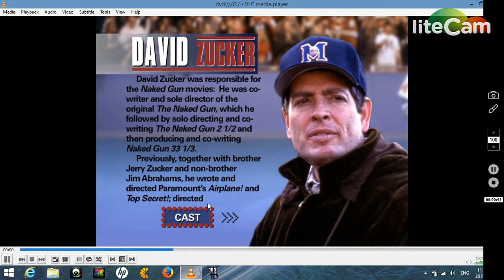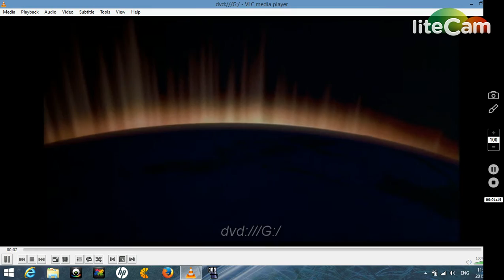Basketball Dvd Menu